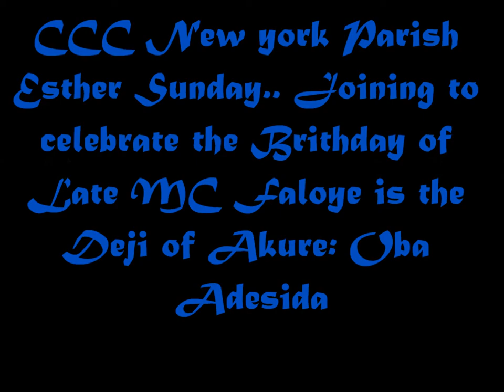CCC New york Parish Easter Sunday Service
Celestial Church Of Christ